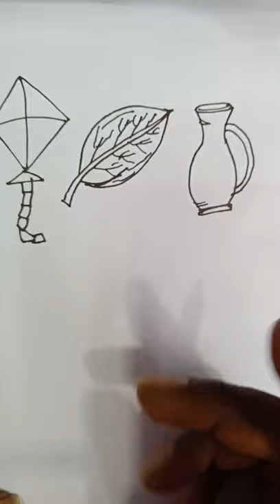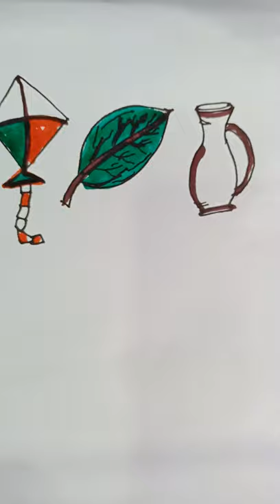kite. leaf . jug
kite drawing
jug drawing
leaf drawing
simple drawings